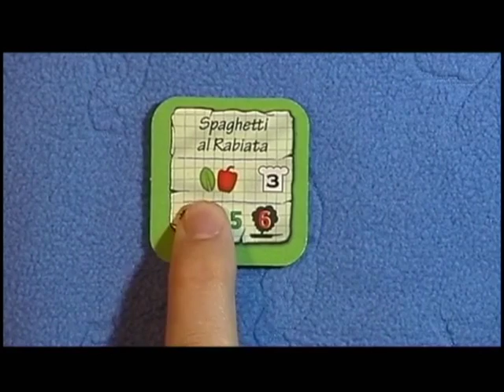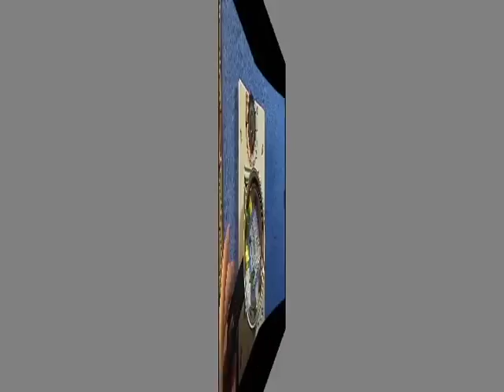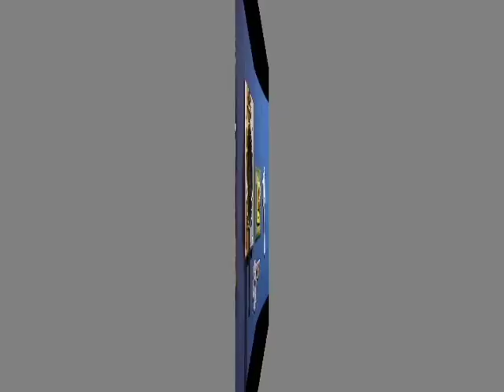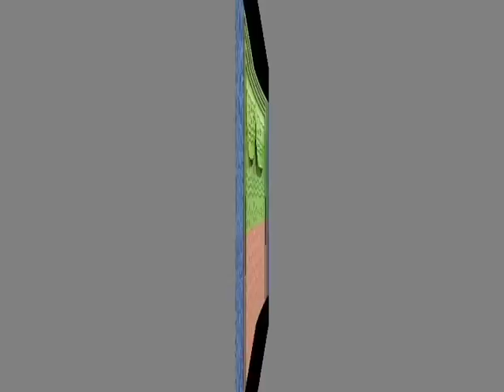#2 A la carte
"A la carte" est un petit jeu familial qui vous invite à réaliser des recettes de cuisine dans votre petite casserole disposée sur un fourneau.